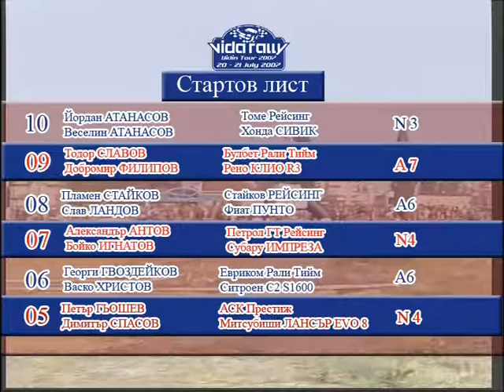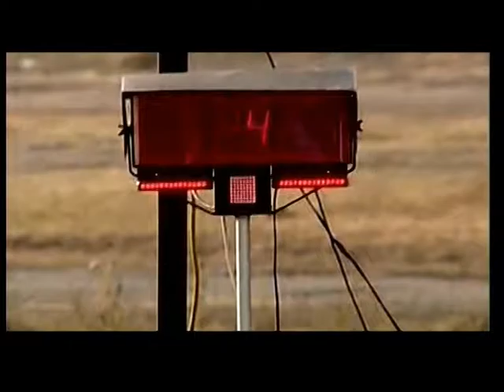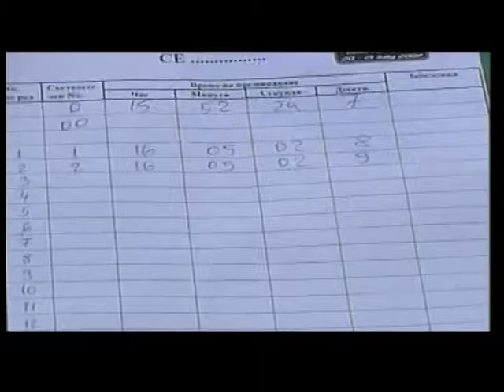Rally Vida 2007 - Motorshow